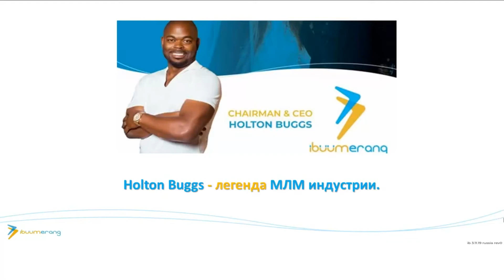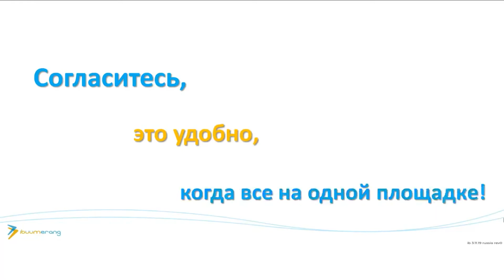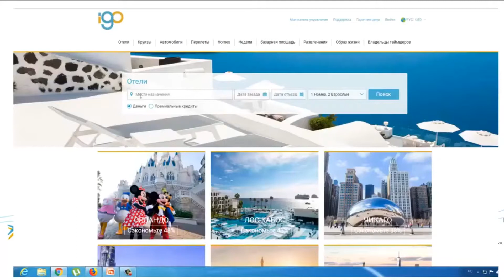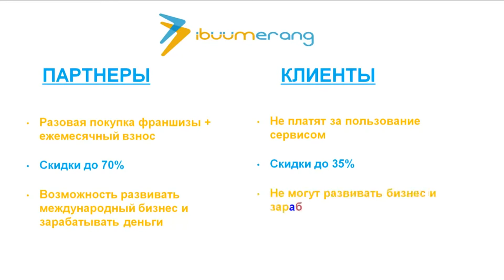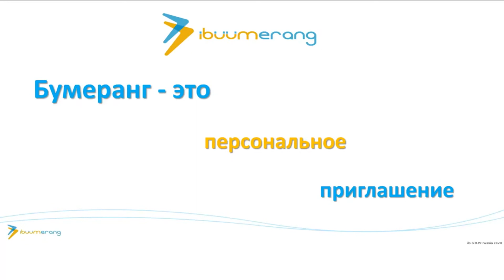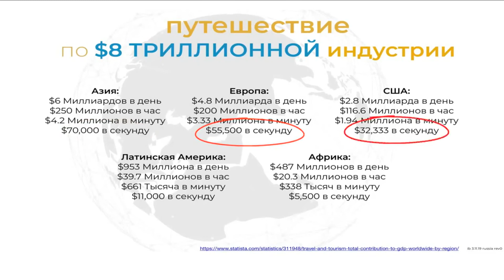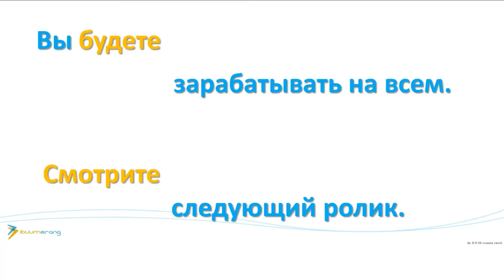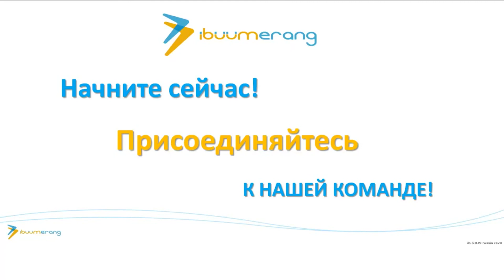💥IBUUMERANG - КОРОТКАЯ ПРЕЗЕНТАЦИЯ. ВЛАДИМИР ЖУРАВСКИЙ (01.03.2020)💥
Революционная МЛМ компания Ibuumerang в сфере путешествий с самым денежным маркетинг планом в мире сетевого бизнеса.
Наслаждайтесь разнообразными выплатами каждый раз, когда тысячи клиентов экономят!
Эксклюзивно, только для членов IBUUMERANG. Без ограничений по заработку!

Уже в первый месяц зарабатывайте с Новой Американской Компанией Сетевого Туризма IBUUMERANG от 1000$ в неделю и выше, во второй месяц от 2000$ и выше каждую неделю, и очень быстро ваш доход перейдет на десятки тысяч долларов в неделю, благодаря запатентованной системе КВОД (от англ.: PRIB) - конструктор вечного остаточного дохода!

ВПЕРВЫЕ В МЛМ ИНДУСТРИИ! Патент на уникальную систему выплат.

Помимо многочисленных бонусов наличными по двум маркетинг-планам (клиентский и партнерский), зарабатывайте 4 вида резидуального дохода:
1) от партнерской программы,
2) от путешествий ваших партнеров,
3) от путешествий клиентов ваших партнеров, и
4) от путешествий ваших прямых клиентов.

Как работает Бумеранг? Ты бросаешь его и он возвращается к тебе...

Вы получаете назад то, чем делитесь с другими. Выгодные путешествия! Финансовую свободу!

Здесь, в Ibüümerang, вы делитесь с клиентами уникальными тревел предложениями и возможностью существенно экономить при бронировании, а взамен получаете выплаты от сэкономленных клиентами денег!

Вы получаете оплату, когда ваш клиент экономит!

Это уникальный, простой и увлекательный способ создать дополнительный доход, который может вырасти для вас в возможность навсегда изменить жизнь! Если вы этого захотите. Если вы так решите!

Испытайте силу самого денежного Маркетинг-плана в Индустрии Тревел МЛМ! Насладитесь профессиональным обслуживанием ваших клиентов и компетентной заботой о партнерах!

Обучайтесь у Лучших Менторов в МЛМ - Халтон Баггса и Эдвина Хейнса!

Присоединяйтесь в Революционную по Сервису, Маркетингу и Лидерству компанию IBUUMERANG!

Запросите бесплатную регистрационную ссылку для клиентов прямо сейчас!